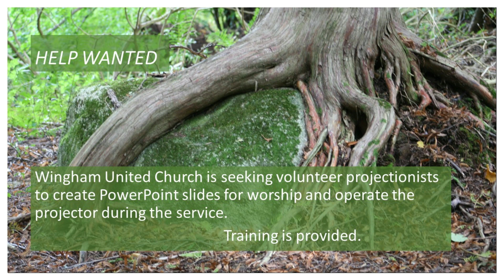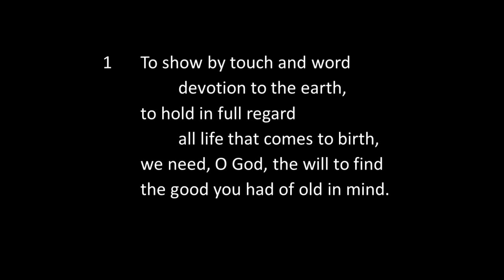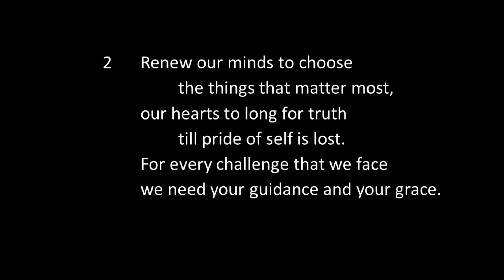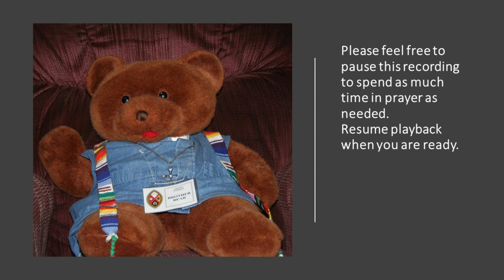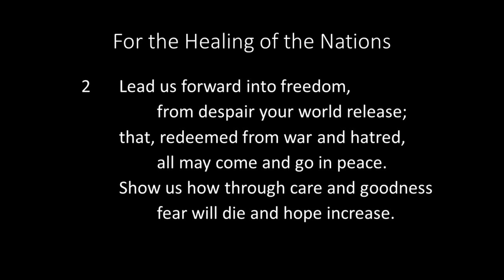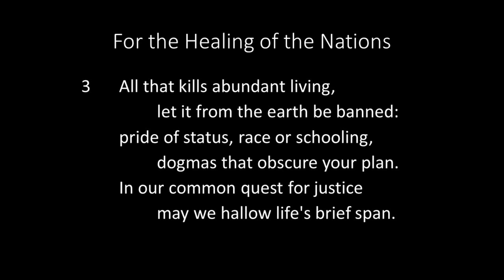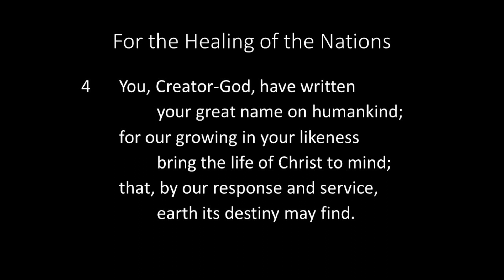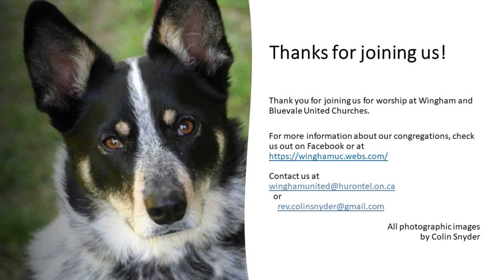221113 A New Creation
A worship video for November 13, 2022